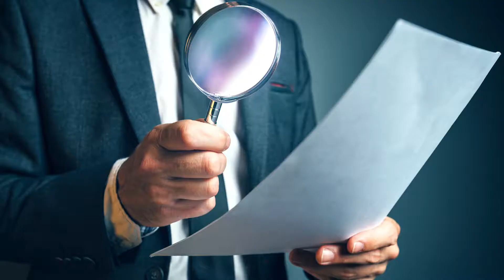INSURANCE BITES: RISK TREATMENT OPTIONS (PART 2)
Some more tips on Risk VS Cost. How do you balance the two? How do you treat the risk? Here's how!